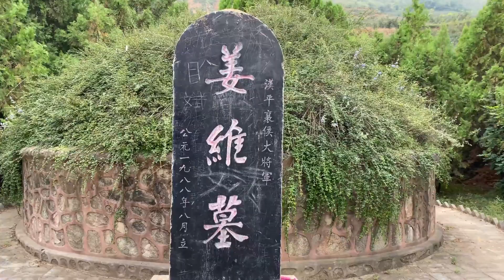实拍姜维墓，诸葛亮的心腹爱将，一生是幸运的，也是悲惨的【行迹旅途中】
探访甘肃姜维墓，尽得诸葛亮真传却无力回天，用自己的死为蜀汉尽